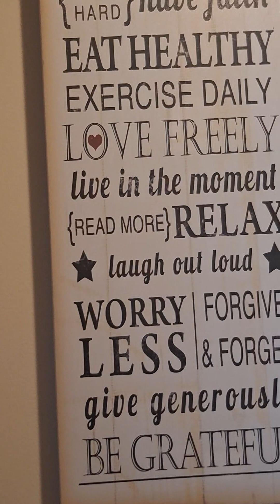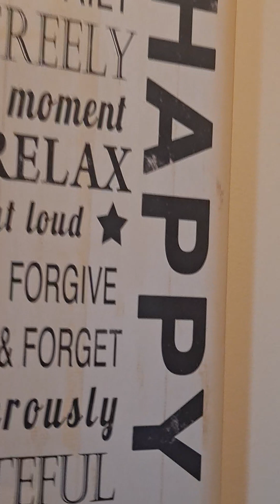A Mini Tour Of Our Family Vacation. Beautiful View Healing At It's Best.🙏🏽🙏🏽🙏🏽😇😇😇